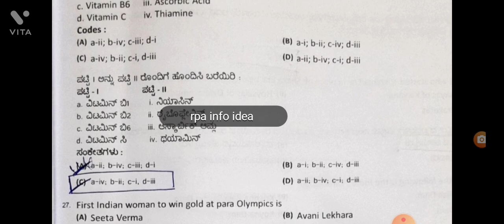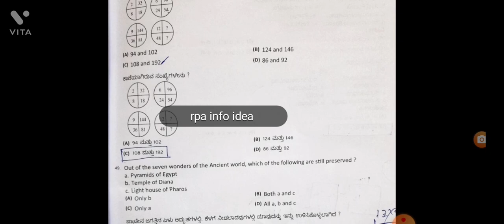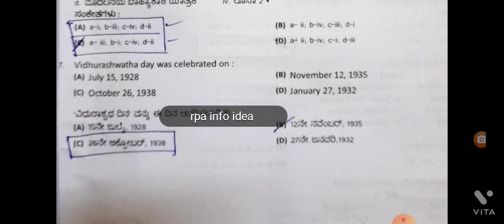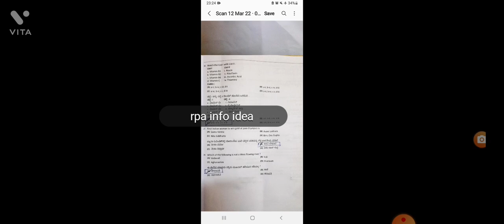assistant professor recruitment 2022 ಪತ್ರಿಕೆ -1 ರ 5 ಪ್ರಶ್ನೆಗಳಿಗೆ ಗ್ರೇಸ್ ಮಾರ್ಕ್ಸ್